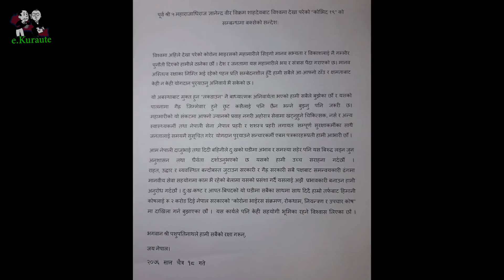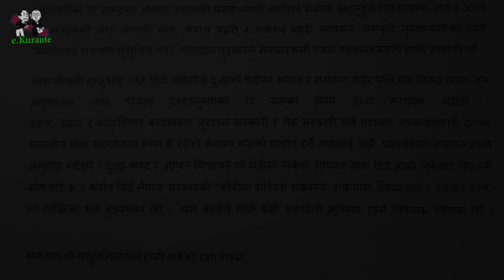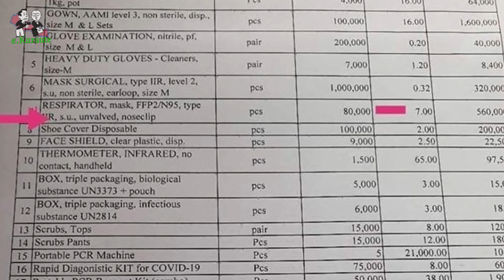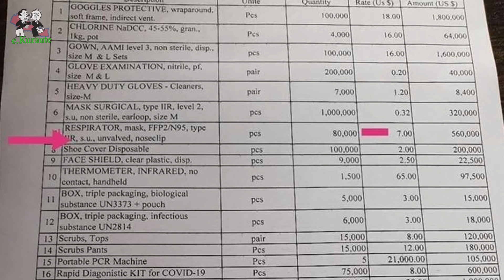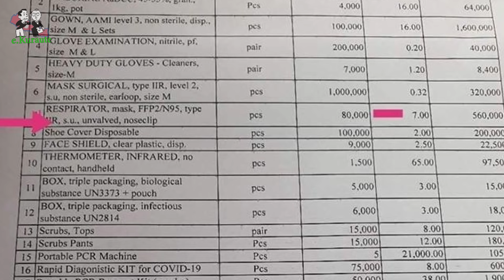पुर्व राजाको यती ठुलो सहयोग ! उता चिन देखी समान किन्दा पैसा को हिनामिना Ex King Gynandra Shah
पुर्व राजाको यती ठुलो सहयोग ! उता चिन देखी समान किन्दा पैसा को हिनामिना  Ex King Gynandra Shah donate 2 crore through Himani Trust to Nepal goverment